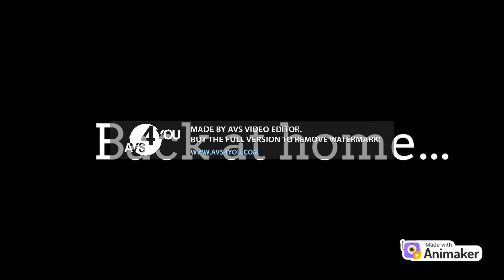Jane Fitzgerald Goes To The Moon And Gets Grounded